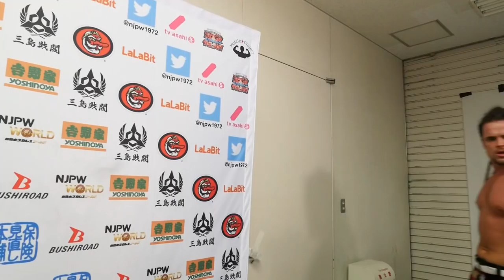12/11 WORLD TAG LEAGUE - 4th match : Post-match comments